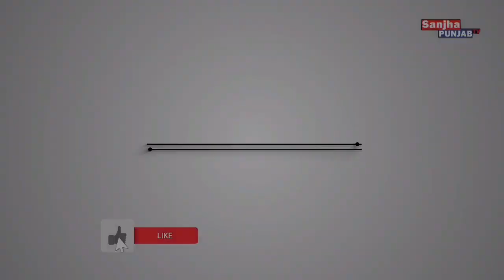Farmers Protest | Delhi Chalo Andolan | Farm Laws | Kisan Andolan | Sanjha Punjab Tv